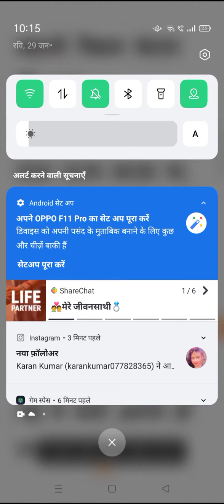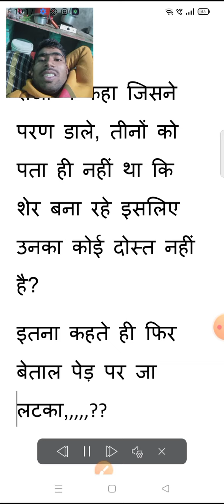विक्रम और वेताल ## 2023 कहानी ज्ञान Prince and vetal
विक्रम और वेताल की कहानी ##
कहानी ज्ञान की 📚 है 📚📚📚